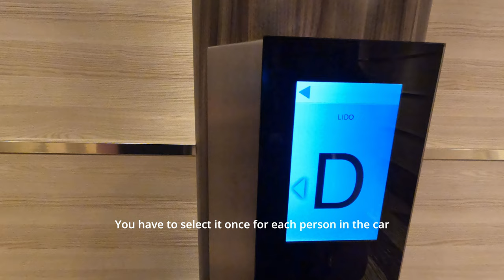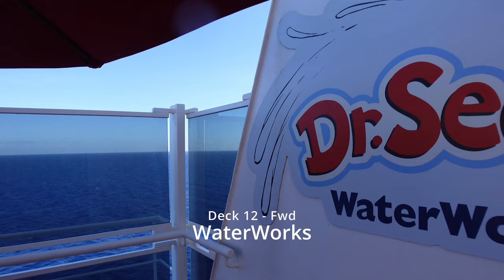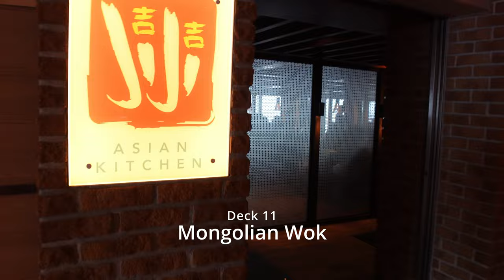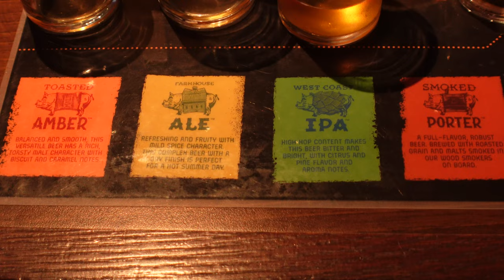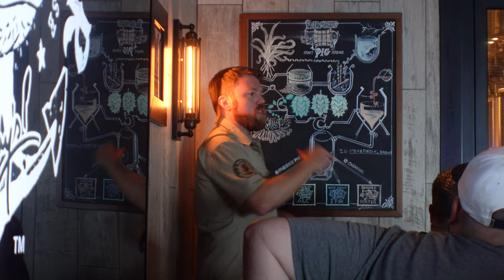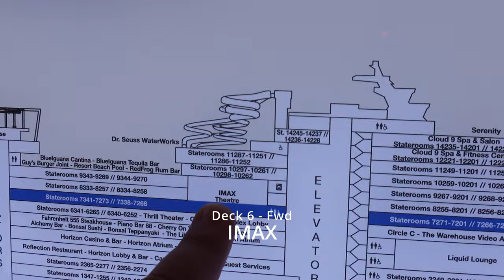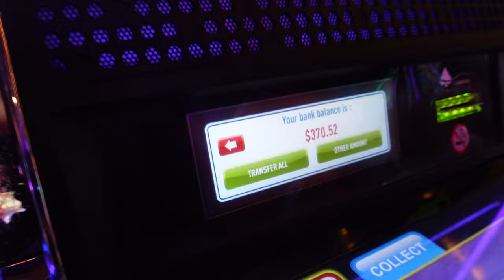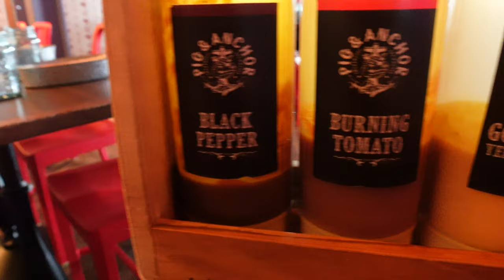Carnival Horizon Day 2 | Dr. Seuss WaterWorks, Mongolian Wok, Brewery Tour, Alchemy Bar, Casino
Amanda and Geoff start their first sea day off by hitting the Lido Marketplace buffet before lounging poolside in the Tides Pool Area.  After discovering the pool was out of order, they wander to the Dr. Seuss WaterWorks park to see if Amanda can muster up the courage to try the Cat and the Hat red and white waterslide.  The duo continue their relaxing sea day by trying Mongolian Wok (JiJi's Kitchen's free lunch option). They look around the Lido Marketplace buffet once more before landing on some beautifully decorated Fourth of July themed desserts.  The Mittens sign up for a tour at Guy's Pig & Anchor Brewhouse where they partake in a lot of learning and a lot of beer samples. Later that evening, the two checkout the IMAX and Thrill Theatre before trying two new cocktails at the Alchemy Bar.  Amanda and Geoff find themselves back again in the casino (aka the Adult Arcade) before heading to dinner at Guy's Pig and Anchor and ending the night early.